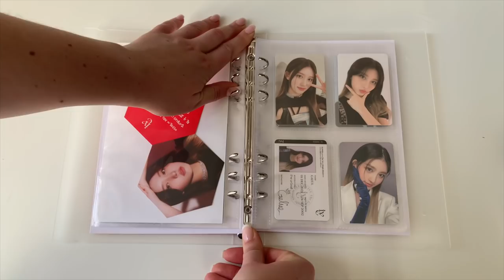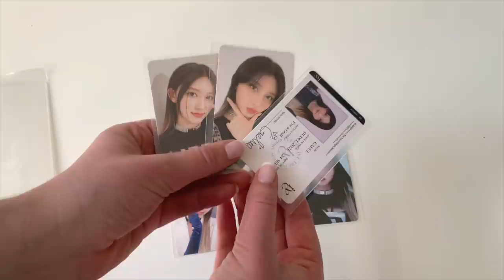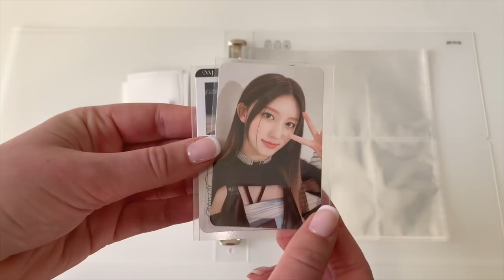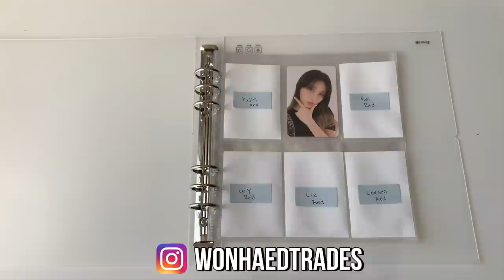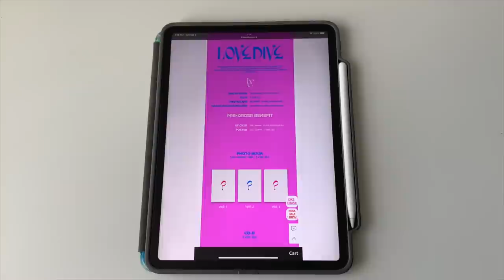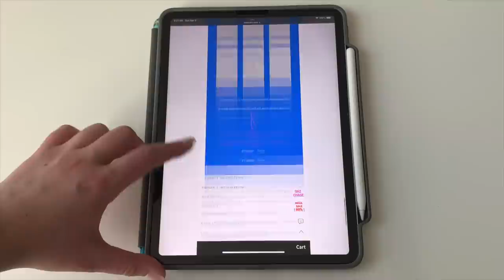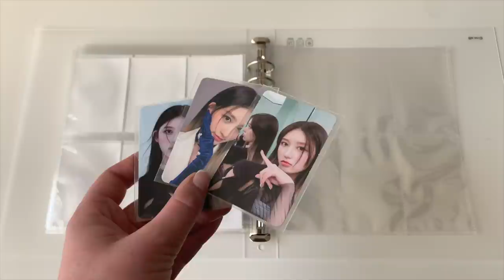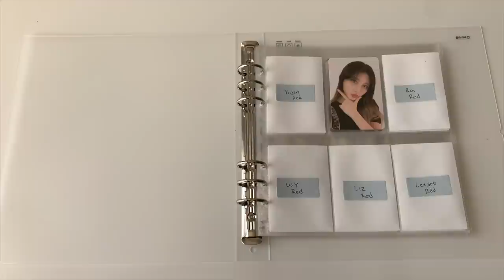Starting My OT6 IVE Collection! ✰ Setting Up A Be On :D Wide A5 Binder + Prepping For The Comeback!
~✩♡Open Me!!♡✩~
Quick everyone act shocked in the comments 🤡 Let me know if you're excited for Ive's comeback down below!!!

Stop Asian Hate Crimes: anti-asianviolenceresources.carrd.co

Titanshield 9 pocket Pages
Titanshield: Japanese Sized Sleeves
Titanshield: Premium Card Protection Sleeves

Photo card sorting tray
3 inch binders
Heart sleeves
Clear sleeves for cards
White holo sleeves: the diamond shop on instagram
9 pocket sleeves
3 pocket sleeves (traditional)
other 3 pocket sleeves
4 pocket sleeves
Normal toploaders
Thicker top loaders
Thank You Cards